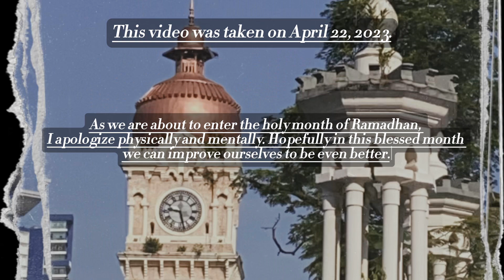What does the Jamek Mosque look like in Malaysia?🕌🇲🇾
I uploaded this video because soon we will welcome the holy month of Ramadan.
For this reason, I wish those who observe fasting a happy fasting🙏🙏🙏

Hopefully in this month of Ramadan we can improve ourselves to be even better😊

by Marisaaa